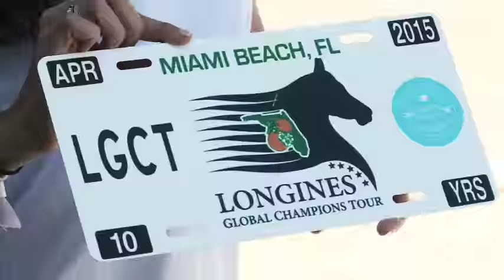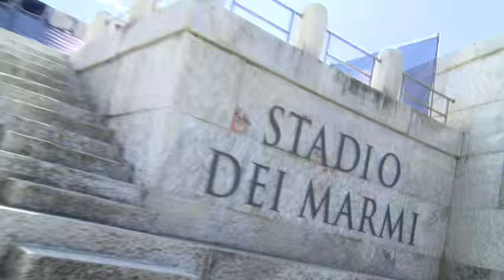Behind The Scenes at the Longines Global Champions Tour of Rome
What does it take to bring top sport to top locations? Rome made its debut on the 2015 calendar this year and has impressed all who visited the three day event. Aly Rowell caught up with some of the key people who helped to make it happen...